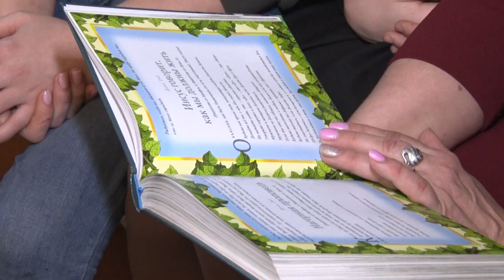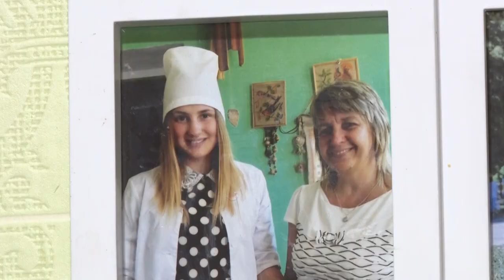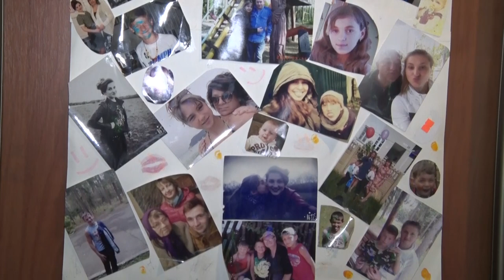Удочерили, когда ей было 3 месяца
В преддверии Нового года представители администраций районов посетили дома семейного типа Варичевых, Солодких, Сенцовых, Рубан и Кравцовых.